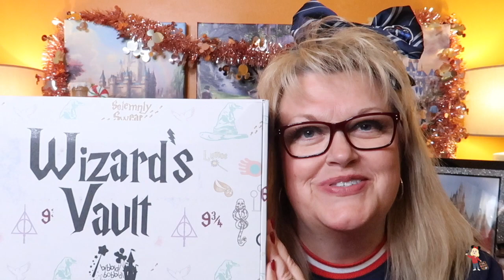VLOGMAS DAY 21 2019 | BIBBIDI BOBBIDI BOXES "WIZARDS VAULT" UNBOXING & REVIEW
🎁🎄 TODAY IT’S THE TWENTY FIRST DAY OF VLOGMAS 2019…IT’S A BIBBIDI BOBBIDI BOXES ‘WIZARDS VAULT’ UNBOXING & REVIEW 🎁❤️

TRAVEL VLOGS
PIN MAIL
MAGIC MAIL
MYSTERY PIN UNBOXINGS
HAULS
REVIEWS

My Equipment:-

Camera Canon G7xii
SD card
Mini tripod

CANNOCK
Staffordshire
WS12 9HL
UK